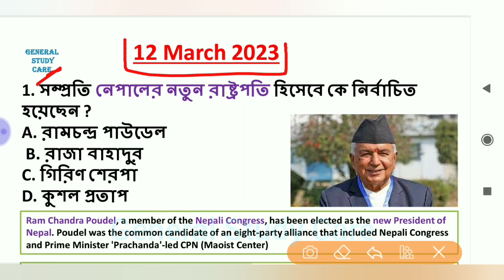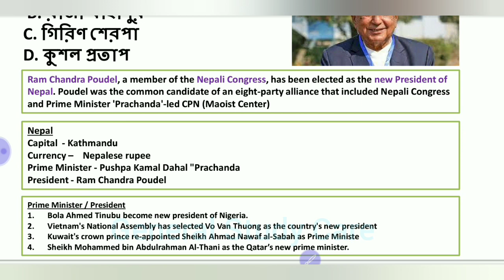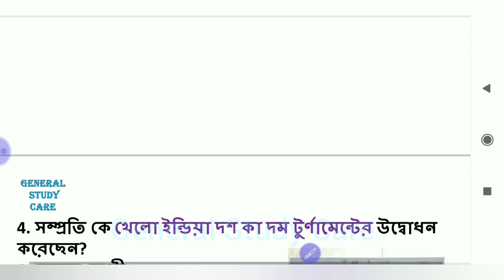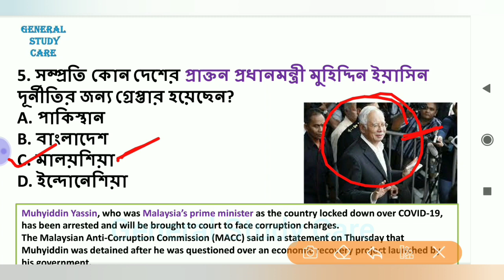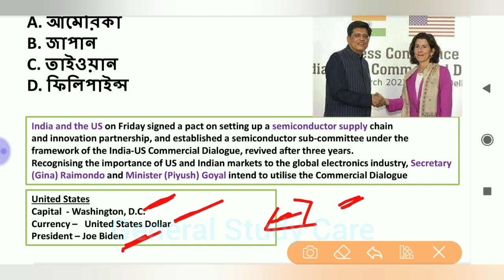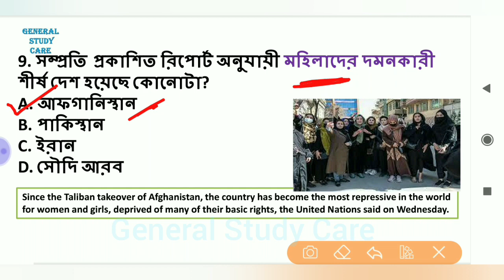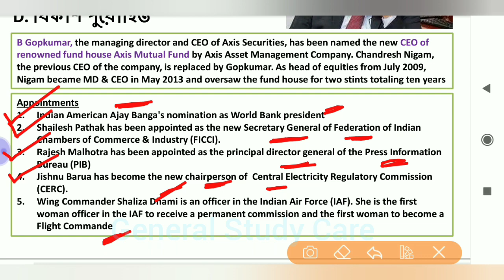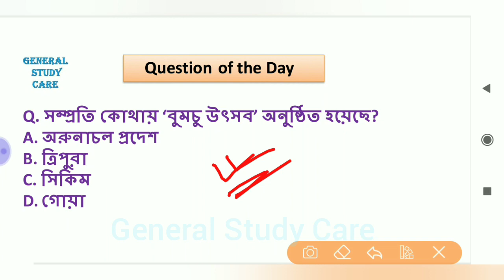Current Affairs 12 March 2023 Best MCQ Questions in Bengali for All Competitive Exams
Current Affairs 12 March 2023 Best MCQ Question in Bengali For All Competitive Exams

Current Affairs 12 March Best Question in Bengali For All Competitive Exams,